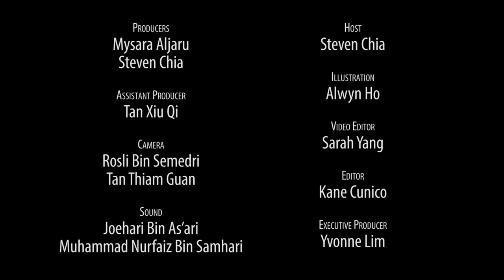Kids Talk About Lee Kuan Yew | Talking Point | CNA Insider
These young students remember Lee Kuan Yew as only children could, telling Talking Point: “He planted trees”, “he swept the roads himself” and  “he built McDonald’s”.

To know more about the man and his legacy, watch Follow That Rainbow: Remember Lee Kuan Yew, March 23, 8pm (SG/HK) on Channel NewsAsia.